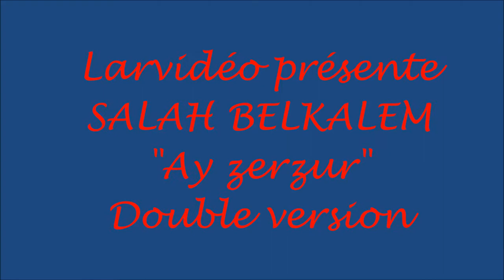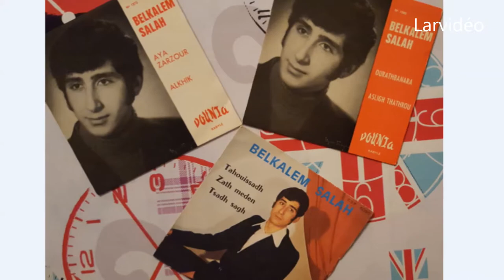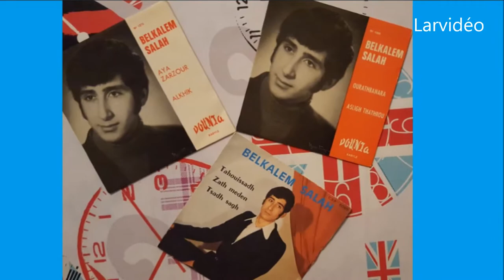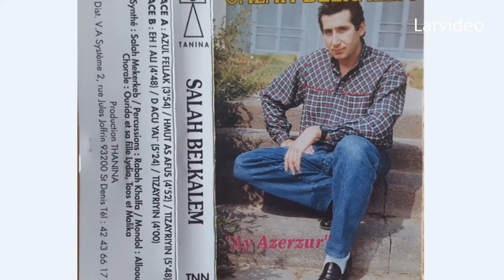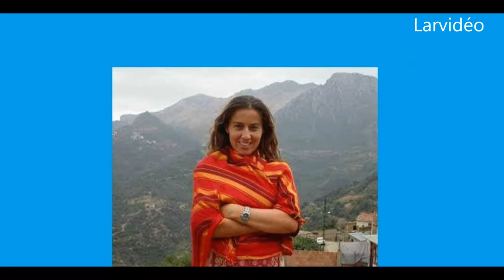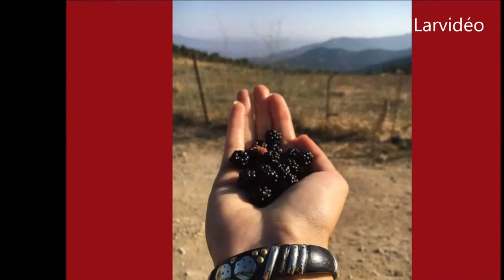SALAH BELKALEM Ay zerzur Double version